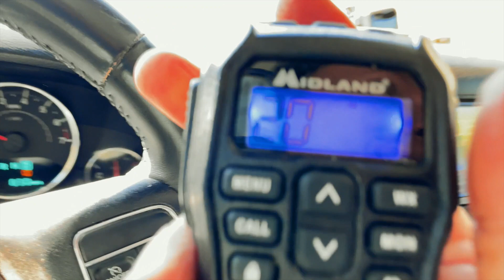We Flipped Our Overland Trailer | Jeep Mountain Adventure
Will, Kate, and Chris (from Frontier State Overland) flipped their Overland Trailer (HICKS). After our first night on an overland mountain road adventure leading to a remote lake in the Seven Devil mountains, a rogue bump in the road flips our overland trailer project (HICKS) and we have to figure out how to recover the trailer, what was damaged, and whether or not we can salvage the build.